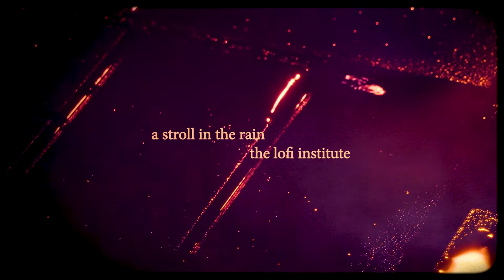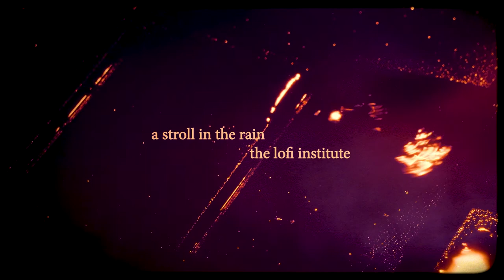A Stroll In The Rain - The Lofi Institute